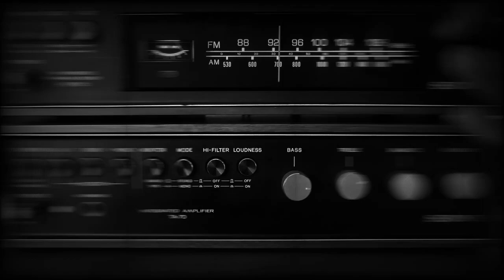EL MALVADO CARABEL 📺 Serie de TV de 1977 basada en una novela de Wenceslao Fernández Flores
La serie El malvado Carabel se introdujo dentro del espacio Novela que emitía TVE y que llevaba a la pantalla clásicos literarios de todos los tiempos. El formato nació a finales de 1962 y acabó muriendo en 1979, dos años después del debut de El Malvado Carabel; un relato que, curiosamente, no era desconocido para el gran público, ya que desde 1931 había sido adaptado hasta en tres ocasiones en el cine.